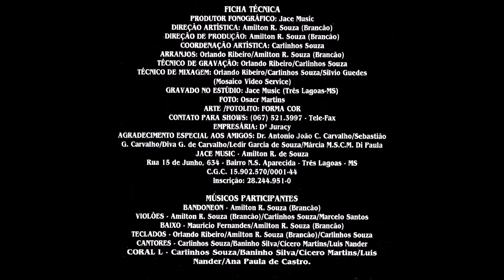Chamamé - 11 - Canto da Madrugada - D. Franco - Brancão Banda Show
Brancão Banda Show - Saudade que Saudade CD - 1996 - Conjunto Vocal e Instrumental Masculino - Tradicional